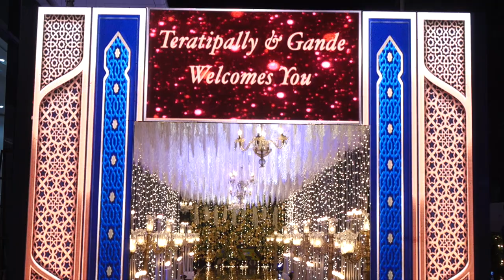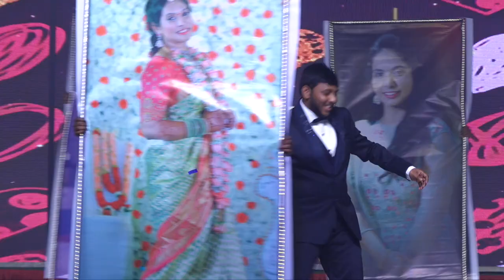Kavya&trinath Sangeeth by rakeshreddyphotography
SPECIALIST IN cinematic